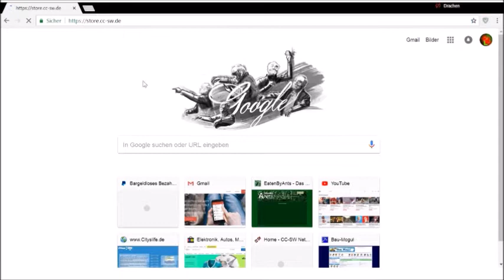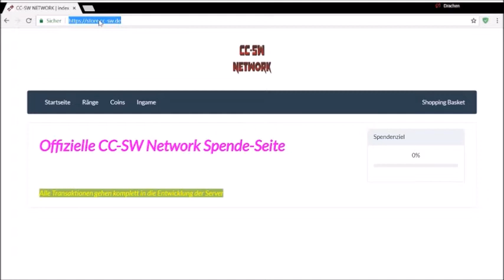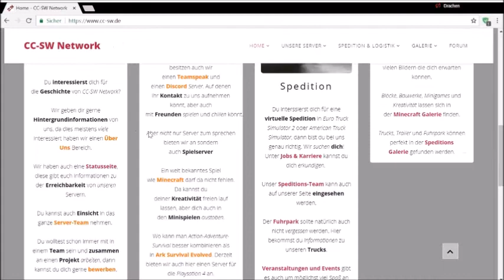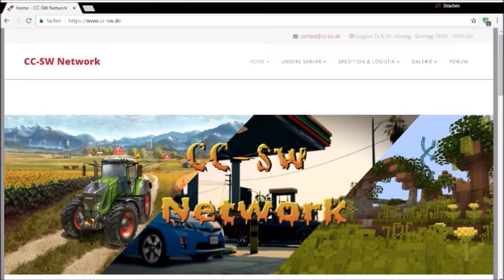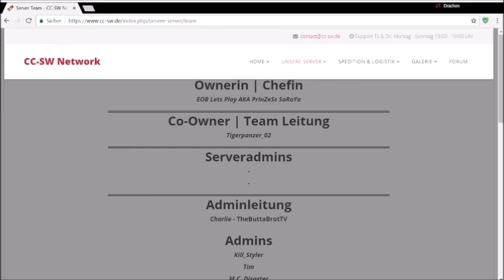[Servervorstellung] ❤ Server Status Update 1.0 Vorstellung ❤ | ► EOBArmy [Infovideo 18.7.2018]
✎ Extra-Tags: German,Deutsch, EOB,Lets,Play, vorstellung,2018,Server,Citybuild,Minegames,Minecraft,Update,Status,Closed Beta,
↕↕↕↕↕↕↕↕↕↕↕↕↕↕↕↕↕↕↕↕↕↕↕↕↕↕↕↕↕↕↕↕↕↕↕↕↕↕↕ Öffne mich ↕↕↕↕↕↕↕↕↕↕↕↕↕↕↕↕↕↕↕↕↕↕↕↕↕↕↕↕↕↕↕↕↕↕↕↕↕↕↕

=❤==❤==❤==❤= Herzlich Willkommen und Viel Spaß Bei diesen Info & Vorstellungsvideo Hier Zeige Ich euch den Aktuellen Fortschritt Meines Minecraft Servers =❤==❤==❤==❤=

=▼==▼==▼==▼= Unterstützungsmöglichkeiten =▼==▼==▼==▼=

╔═.♥. Super Kollegen ═.♥. ╗

=★==★==★==★= Leitstellenspiel =★==★==★==★=

ㄨTeamspeak: ts.cc-sw.de

=★==★==★==★= Mein Equipment =★==★==★==★=

=★==★==★==★= Social Media =★==★==★==★=

Dankbar bin.